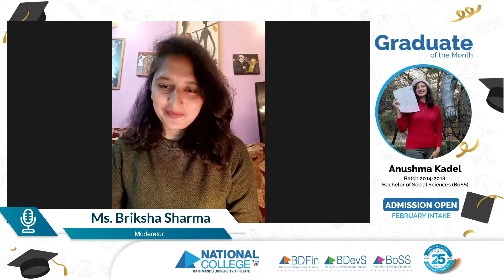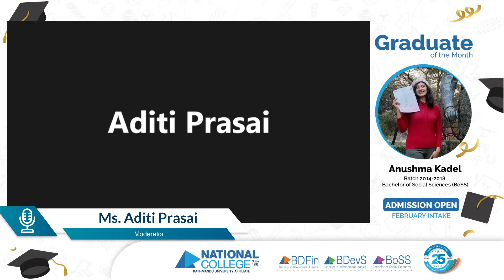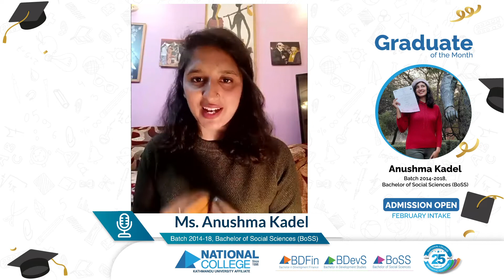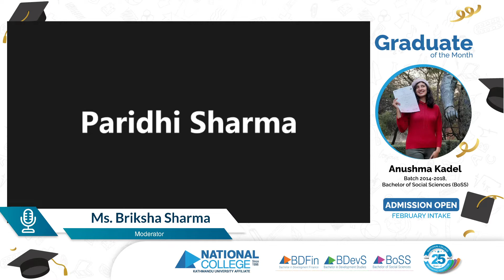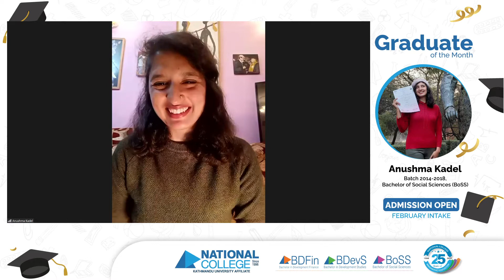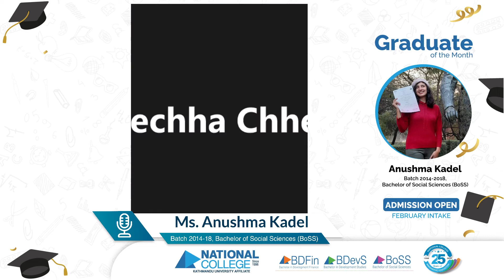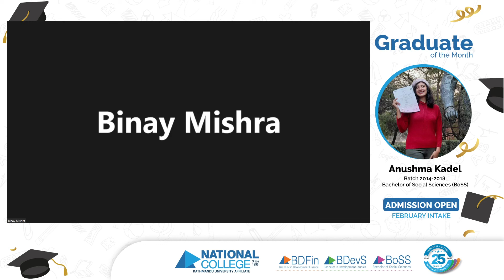NC Graduate of the Month - Talk Series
National College Graduate of the Month is an engaging series aimed to share the stories of journey of our alumni.

We have Ms. Anushma Kadel for the Graduate of the Month - February Series. Ms. Anushma Kadel is an alumnus of Bachelor of Social Sciences (BoSS) Batch 2014 -18. She has also recently completed her Masters in Sociology from Jawaharlal Nehru University.

Tune in to listen to her story of growth, learnings, insightful findings, and industry experiences.
Date: Feb 15, 2022 (Falgun 3, 2078)
Time: 6 PM Onwards
Venue: Online via Zoom and FB Live
📍Pragati Tole, Dhumbarahi
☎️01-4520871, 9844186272